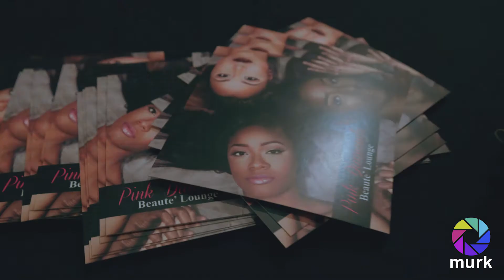Phoenix Arizona First Annual Pink Tie Cancer Gala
Hair and fashion show dedicated to raising money and awareness for cancer and cancer treatment